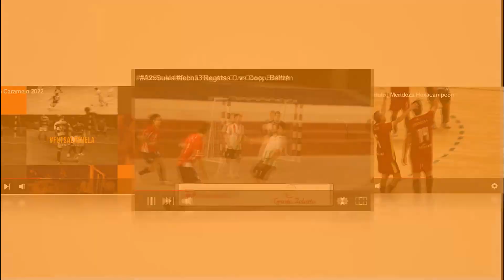A1xSuela | Don Orione vs Regatas